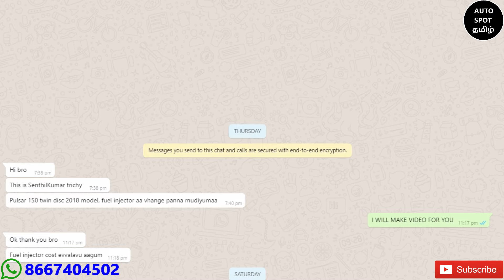Can I Fix Fuel Injection In 2018 Bajaj Pulsar Twin Disc Bike | Tamil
This Video Is About Can I Fix Fuel Injection In 2018 Bajaj Pulsar Twin Disc Bike | Tamil